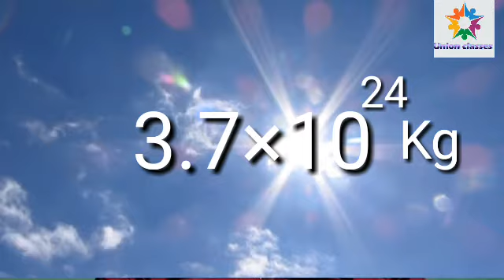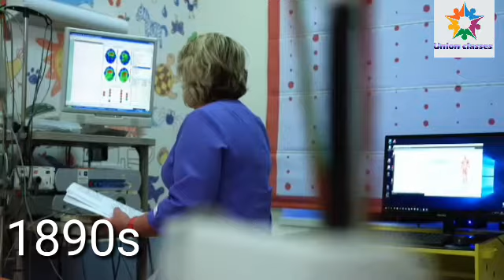Ameging facts || facttechz || fact by facttechz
Ameging facts.
Facttechz  .